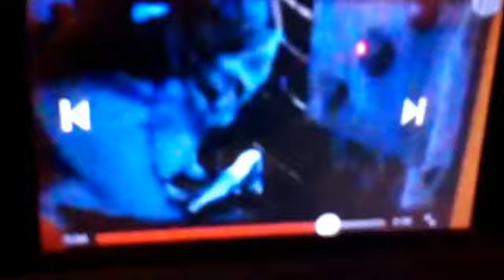Cosmo Tells Oogie Boogie to "Put a Sock in it"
Note 1: NO rude comments, NO swearing, NO complaints, and ABSOLUTELY DO NOT HIT THE DISLIKE BUTTON PLEASE!!! AND I MEAN IT!!!